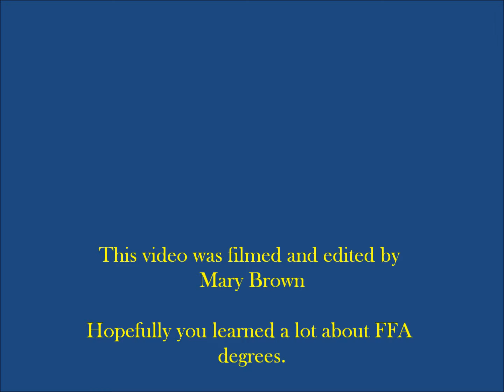5 FFA Degrees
What to know what degrees you can receive? Find out in this video!